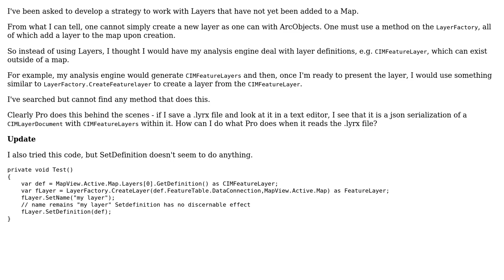GIS: Creating FeatureLayer from CIMFeaturelayer in ArcGIS Pro?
With thanks & praise to God, and with thanks to the many people who have made this project possible! | Content (except music & images) licensed under CC BY-SA | Music | Images & others | With thanks to user osman user Kirk Kuykendall user Kadir Sahbaz and the Stack Exchange Network Trademarks are property of their respective owners. You are responsible for your own actions.